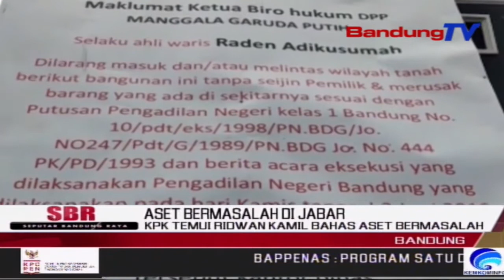Kpk Temui Ridwan Kamil Bahas Aset Bermasalah | SBR | BANDUNGTV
SBR | BANDUNGTV | FARHAT MUMTAZ | Komisi Pemberantasan Korupsi Menemui Gubernur Jawa Barat Ridwan Kamil Untuk Membahas Banyaknya Aset Pemprov Jabar Yang Bermasalah, Yang Mencapai Nilai 79 Koma 5 Milyar Rupiah. Gubernur Jabar Pun Meminta KPK,Terus Mendampinginya Dalam Upaya Sertifikasi Dan Menertibkan Aset Daerah Yang Bermasalah.